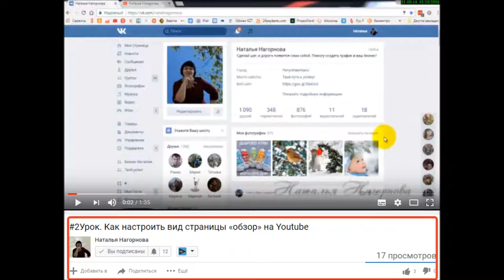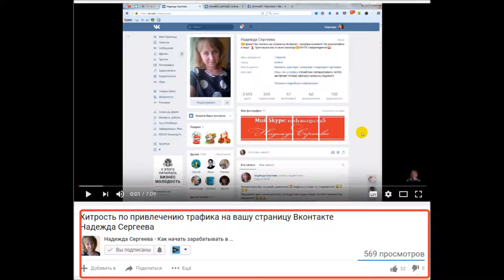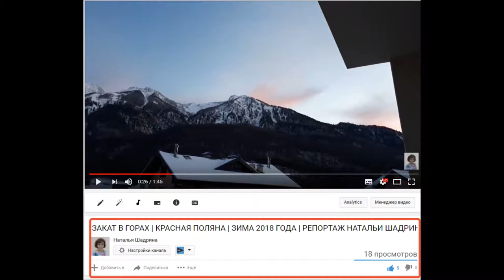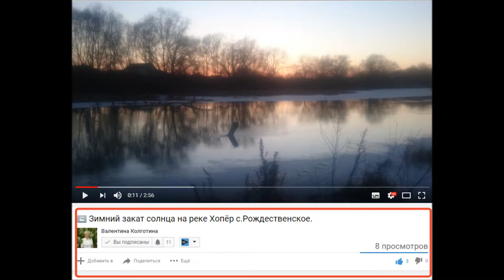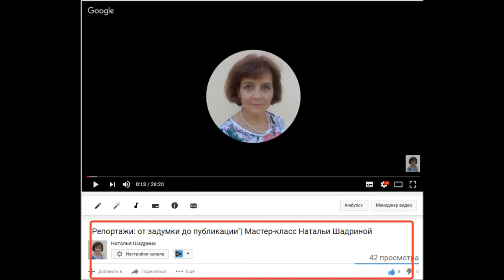СОБЫТИЯ В КВЕСТЕ "ЮТУБЕРЫ ЧУДЯТ" ЗА ПОСЛЕДНИЕ 3 ДНЯ